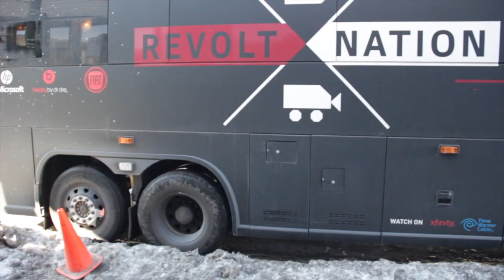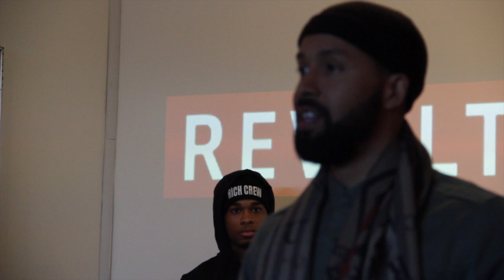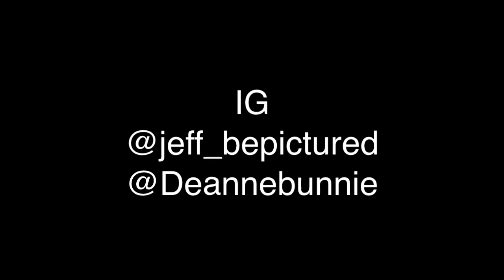YouBEpictured presents Kenny Burns of REVOLT.TV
Kenny Burns, a well known radio and television host was hired by P Diddy Combs to help him expand REVOLT TV. He gives us knowledge on the new network and tell us whats in store for the future. Chicago's own GLC  and Spenzo "Wife Her," and  Kenny acknowledges the fact that there is a lot of overlooked talent here in Chicago and explains how REVOLT  can help.